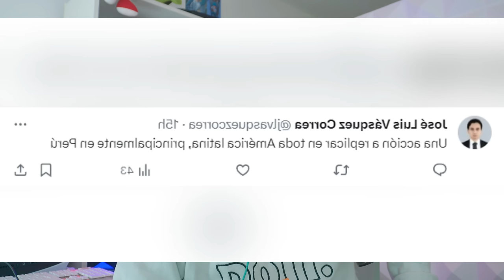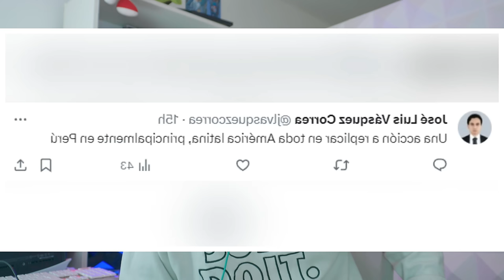ECUADOR SORPRENDE AL MUNDO: MILITARES obligan a pandilleros a limpiar la ciudad